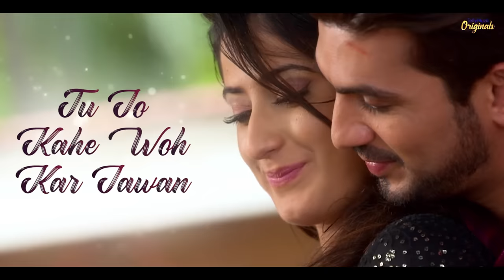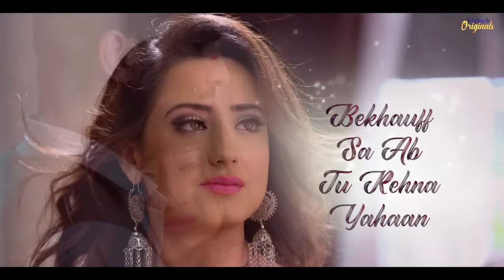Ishq Mein Marjawan - Full Title Track (Duet Version) | HD Lyrical Video | Deep-Arohi's Hot Romance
Ishq Mein Marjawan - Full Title Song (Duet Version) | HD Music Video with Lyrics | Arjun Bijlani | Alisha Panwar

Singer(s): Bhoomi Trivedi, Sharib Sabri, Toshi Sabri
Composer: Sharib Toshi

Deep-Arohi's sizzling chemistry & steamy romantic moments are making the environment even hotter!